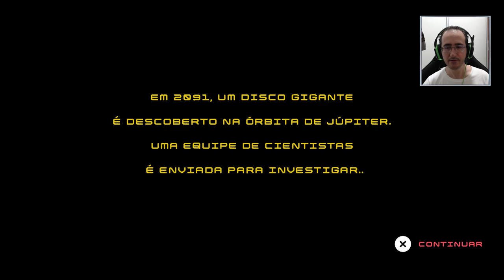Jogamos DISK ROOM O jogo favorito do Rei Pálido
Jogamos DISK ROOM , onde somos um cientista que deve superar salas cheias de serras.

Programas Utilizados
GeForce Experience
DaVinci Resolve
Pazera
OBS Studio